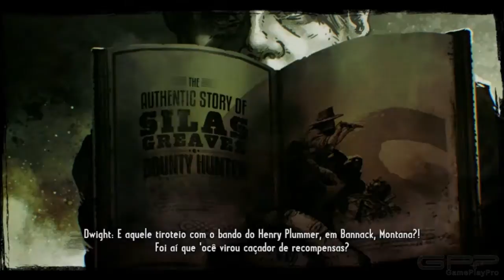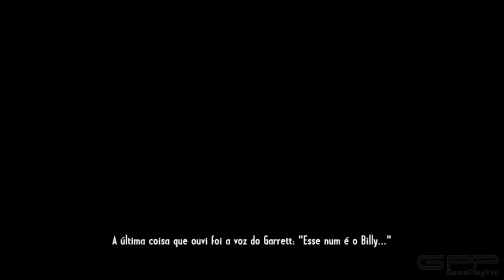Call of Juarez Gunslinger: Gameplay PT-BR Parte 1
Lançamento do jogo Call of Juarez - Gunslinger
22 de maio

comente e de um jóinha para podermos divulgar mais o vídeo.

Configurações do gameplay
Best Quality
1920x1080

Pc testado:
i5 2500k | 16gb de ram | HD 7850 Sapphire 2gb OC Edition